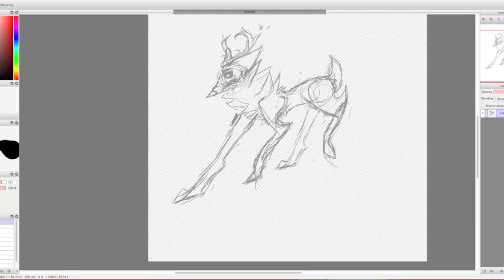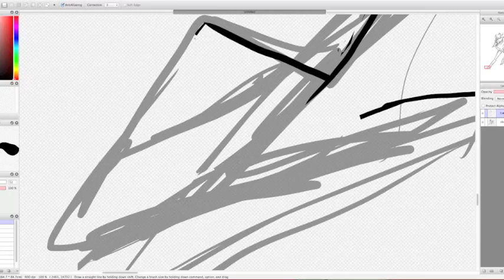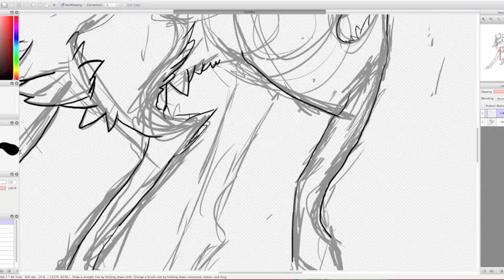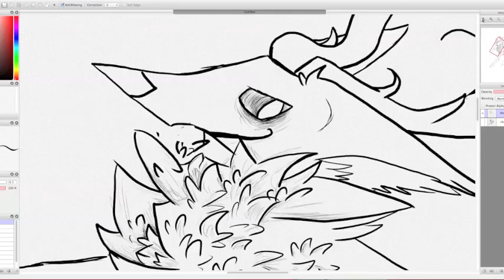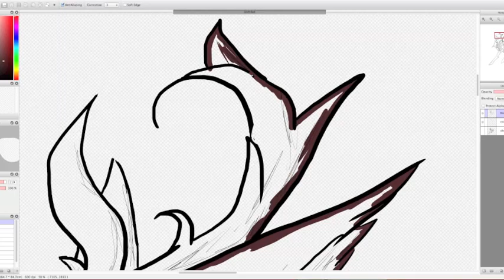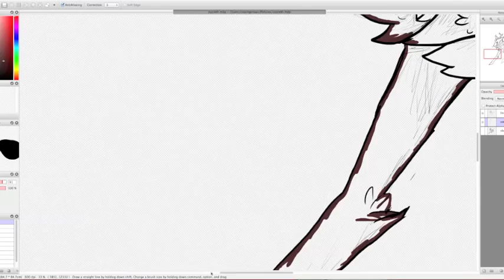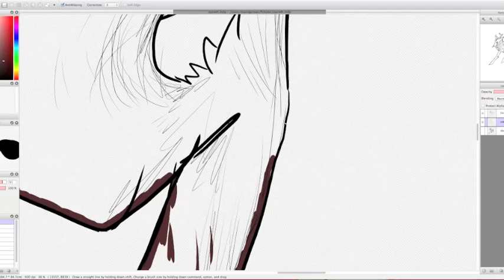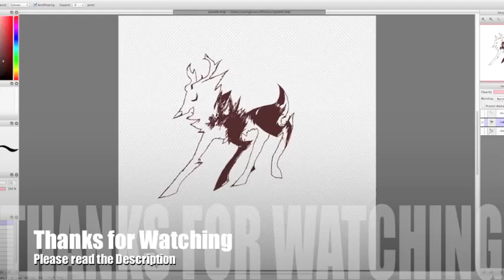Zazreth Speed Paint part 1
Part 2 link: Coming Soon

Part 3 Link: Coming Soon

This was more or less a practice with recording on my computer.
This is a piece of my character Zazreth.

All Characters and art belong to me.

Program used: Fire Alpaca

Tablet used: Wacom Bamboo Create.